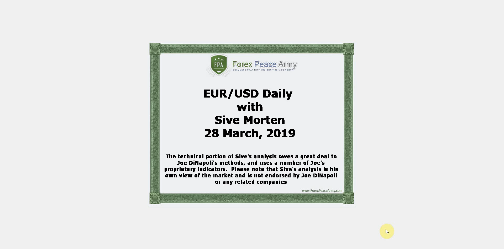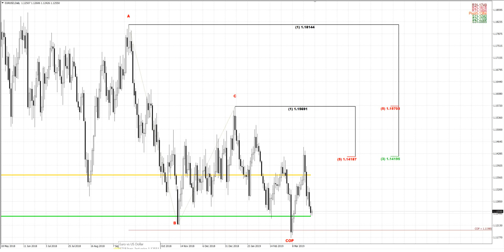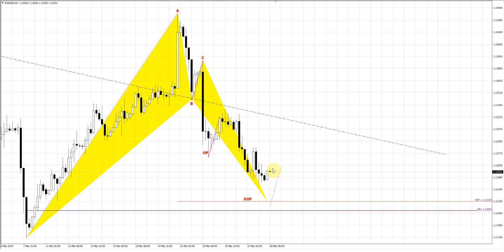ForexPeaceArmy | Sive Morten Daily, EUR/USD 03.28.19